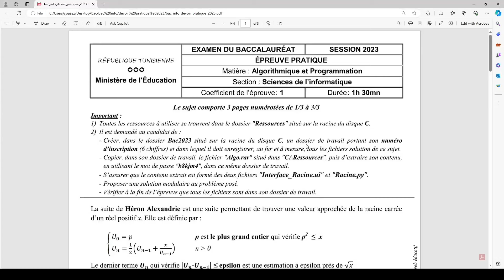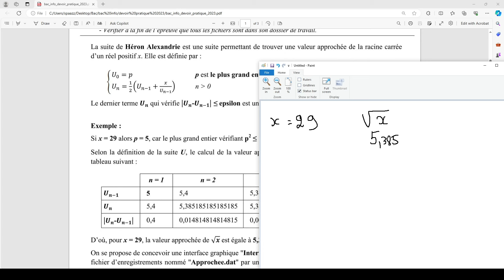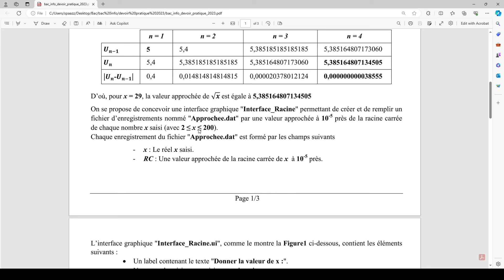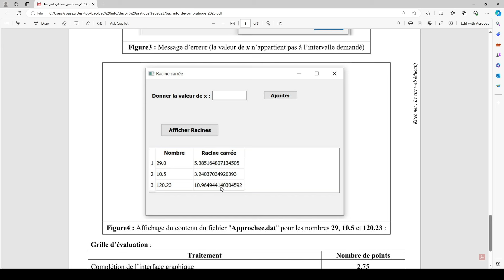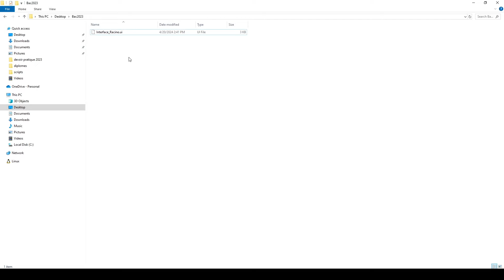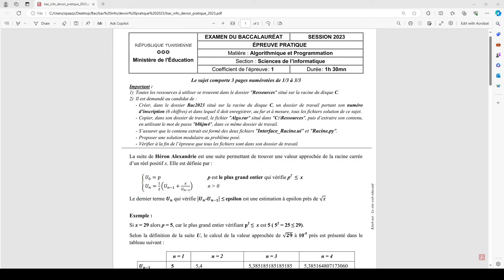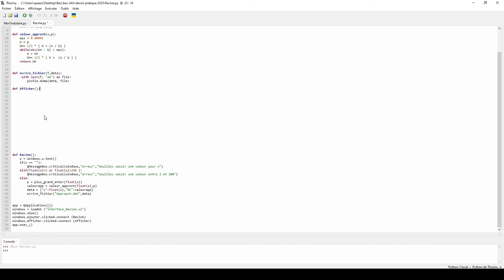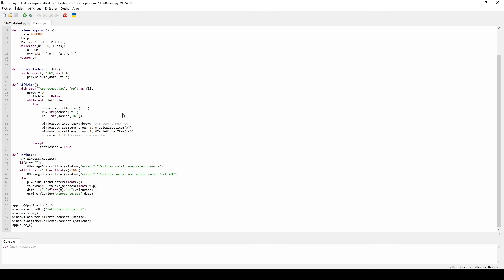Correction Devoir Pratique BAC INFO Session 2023